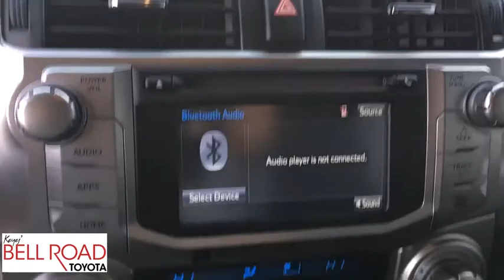2016 Toyota 4Runner Phoenix, Glendale, Peoria, Sun City, Surprise, AZ 482556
Silver Used 2016 Toyota 4Runner available in Phoenix, Arizona at Bell Road Toyota. Servicing the Glendale, Peoria, Sun City, and Surprise, AZ area.

Look at this 2016 Toyota 4Runner Limited. Its Automatic transmission and Regular Unleaded V-6 4.0 L/241 engine will keep you going. This Toyota 4Runner features the following options: Window Grid Diversity Antenna, Wheels: 20 x 7.5 Unique Dual 6-Spoke Alloy, Variable Intermittent Wipers w/Heated Wiper Park, Valet Function, Trip Computer, Transmission: Electronic 5-Speed Automatic w/OD, Transmission w/Sequential Shift Control and Oil Cooler, Tracker System, Tires: P245/60R20 Mud & Snow, and Tailgate/Rear Door Lock Included w/Power Door Locks. See it for yourself at Bell Road Toyota, 2020 West Bell Road, Phoenix, AZ 85023.